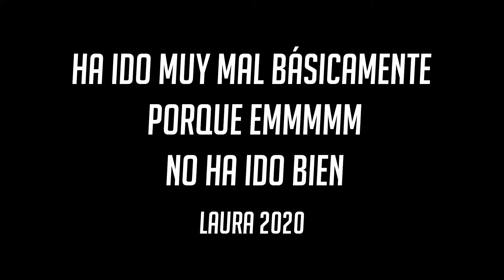MI SEMANA de EXÁMENES | PARTE 2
ESPERO VEROS MUY PRONTO!!❤❤❤